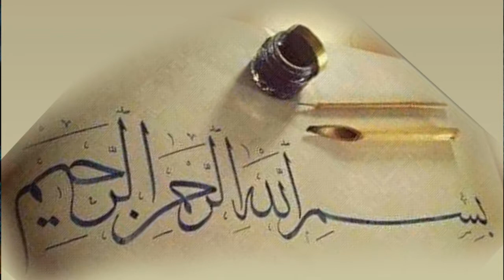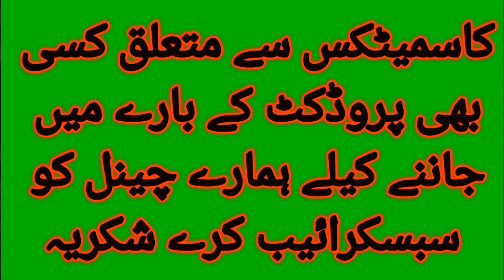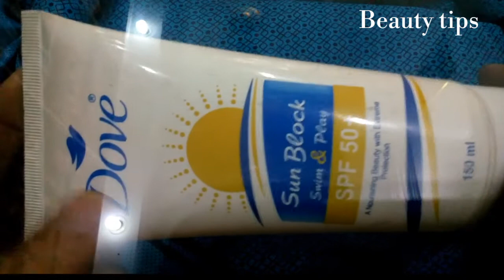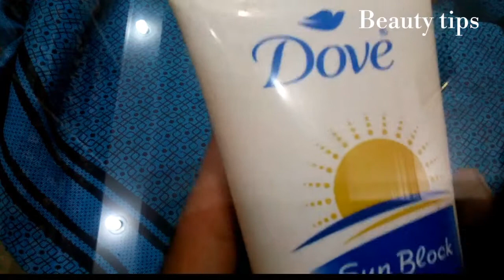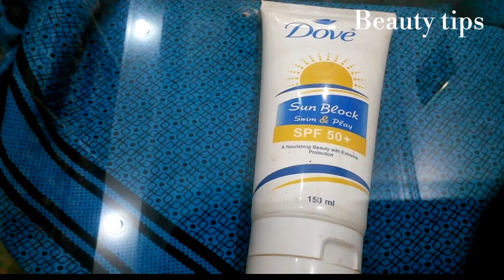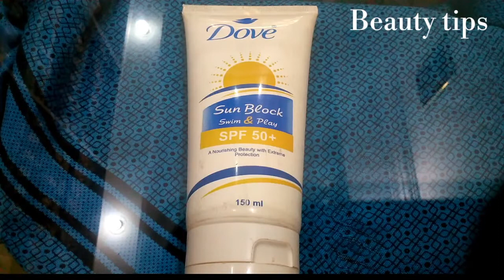How is the best sun block dove sunblock kesa ha Urdu Hindi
Umed karta hun ap sub kheriat sy hun gay.

Apni aj ki video main main bata raha dove sun block ka .

Garmiao main chamkti dhom sy apny face ko bachany k liay ye sub block boht acha kam karta ha.

Ye sun block ap ki beauty or fairness ko brakrar rakhta ha .

Dove ka ye sun block swim & play or SPF 50 + ha.

So mazid information k liay video watch kary.
Online  purchase karny k liay ess number par rabta kary .
If you know about another whitening
Beauty creams

Or
How is the best and low price cream skin white whitening cream.
How is the best formula cream .
How is the best Hair oil Sesa oil .
How is the best whitening Due cream.
How is the best shampoo zinc shampoo.
How is the best crack Heel cream.
How is the best Caresse Heel cream.
How is the best Original Golden pearl beauty cream.
How is the best Arche  white cream.
How is the best Air fresheners.
How is best Oil and shampoo.
How is the best and original madora lip stick .
Flytro tube ka use .
How is the best whitening serum biocos whitening serum .
How is the best sesa hair oil.